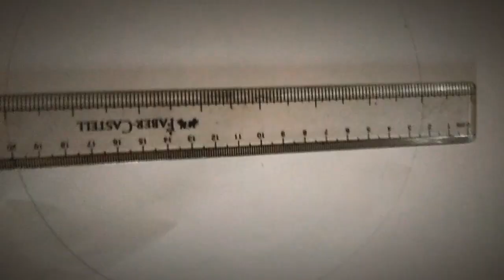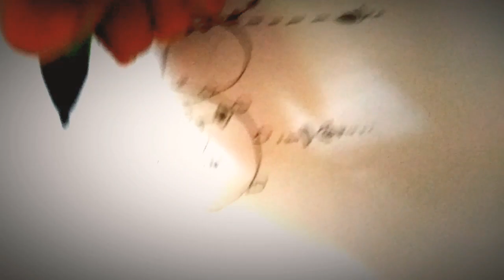Drawing doodled dreamcatcher doodleart how to draw dreamcatcher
Just a pencil ✏ and a paper can make u pro